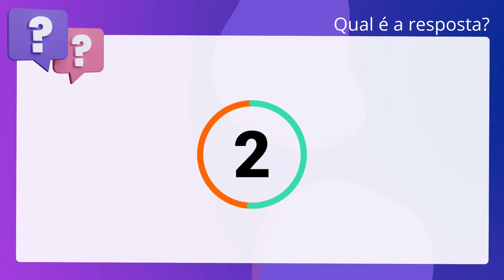QScon Direito: [Art. 5°, § 1°, DEL Estadual 220/1975 - RJ] CEPERJ 2012 - Analista de Proteção e Defe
Art. 5°, § 1°, DEL Estadual 220/1975 | RJ | CEPERJ 2012 | Analista de Proteção e Defesa do Consumidor | (PROCONRJ)

Nos termos do Estatuto dos Servidores Públicos do Estado do Rio de Janeiro,. havendo a invalidação de ato demissional de servidor público, caso extinto o. cargo anteriormente ocupado, o servidor será reintegrado em outro de vencimento. equivalente, observada sua habilitação profissional.

Gabarito: Verdadeiro